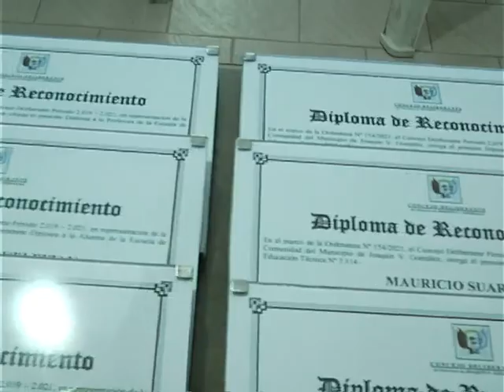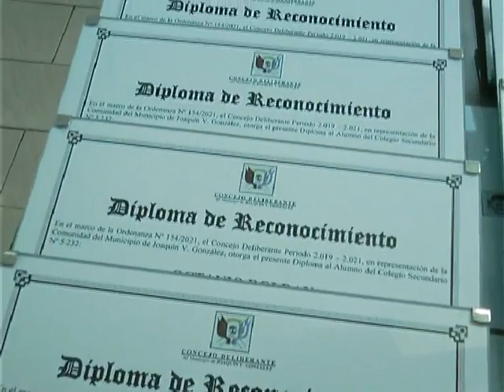Alejandra - Rosalinda alumnas del colegio 5232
Ganadoras del proyecto concejal por un dia